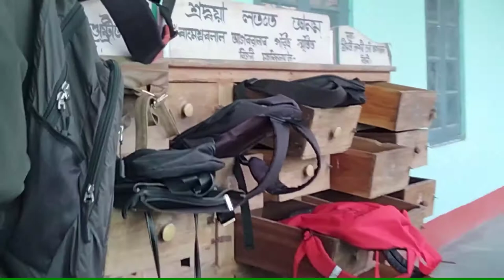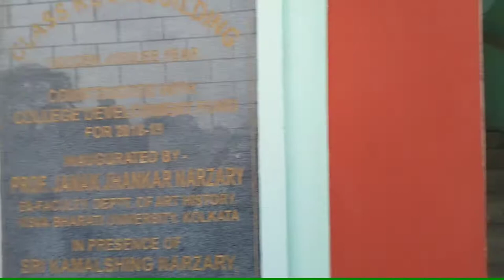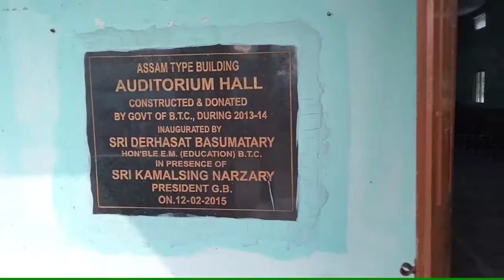Visit our beautiful Bijni college.Awesome Bijni college#bijnicollege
this video I made only for those who wants to visit bijni college.But can't.I think this video may helpful  for everyone.